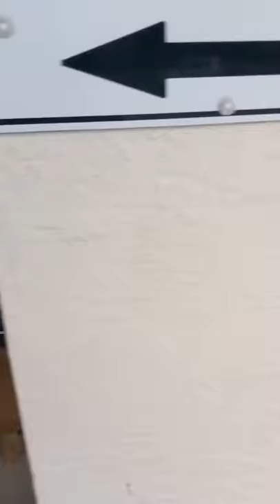Daycare fourth of July window art by Joe Graham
Window art 2019